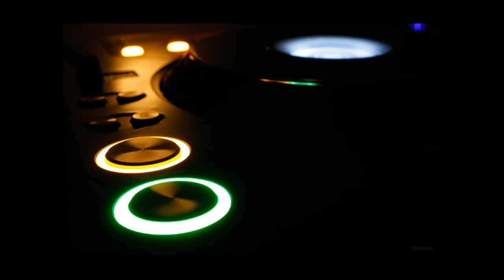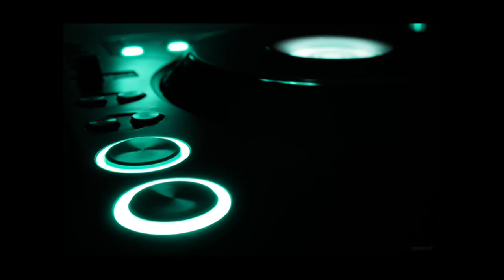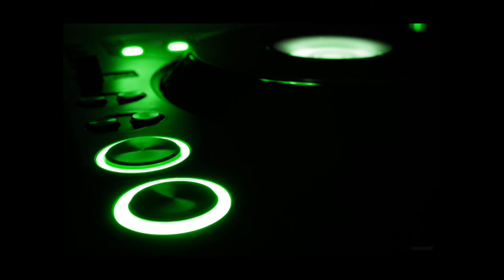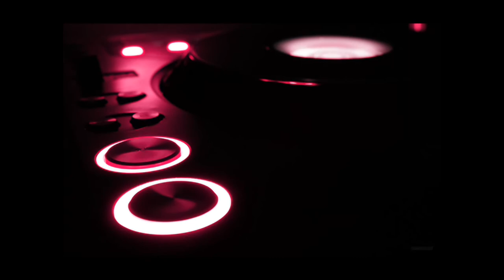Alex Gori - Jipsyfunk 2011 (Original Mix) HD